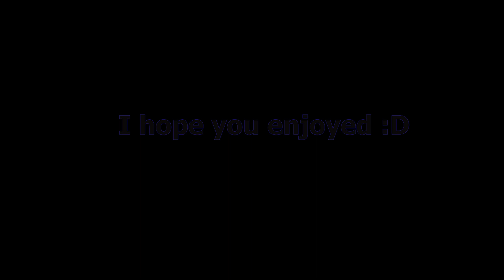Gerudo Valley - The Legend of Zelda: Ocarina Of Time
Thanks a lot to my brother Mario Likafi for the sound editing and mixing.